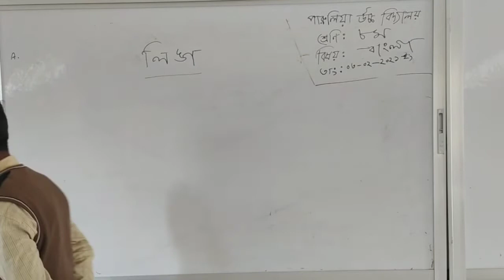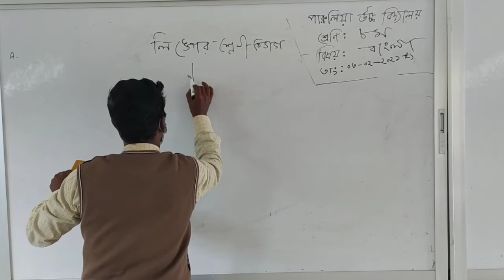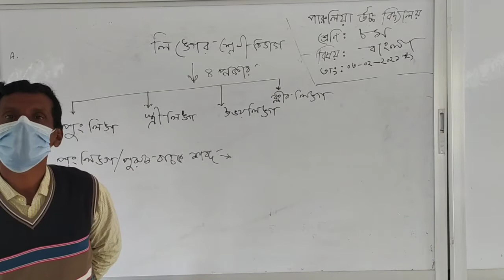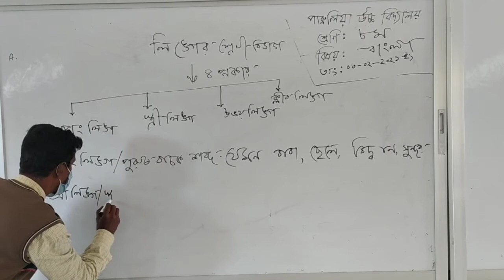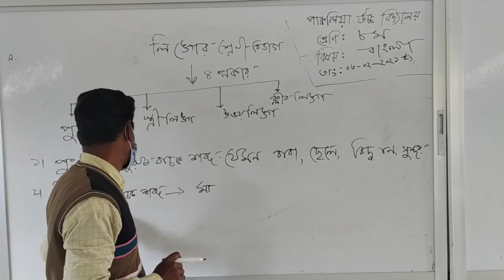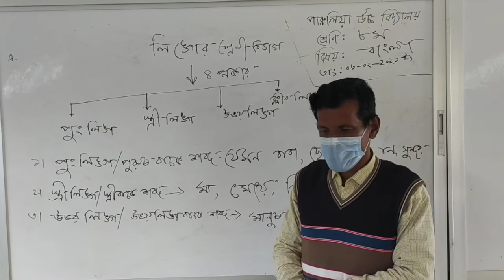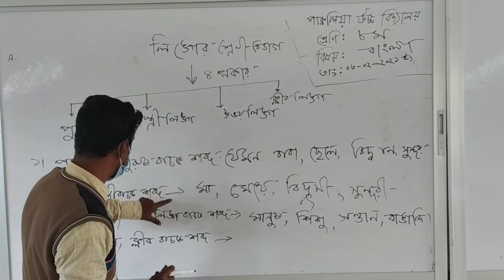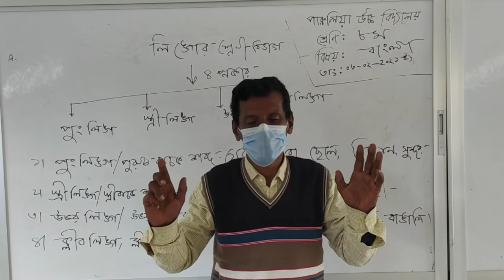৮ম শ্রেণি, বাংলা, জনাব সফিউল আলম বারিক